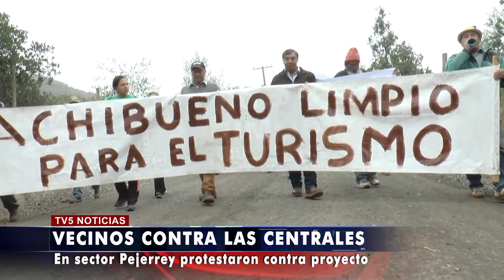PROTESTA EN PEJERREY